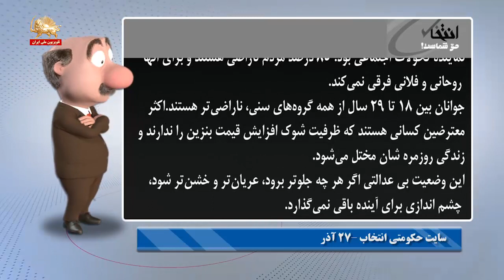موشکاف -۳۰آذر۹۸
موشکاف: سلام. شب چله‌تون مبارک باشه، بعد امشب که طولانی ترین شب ساله، بازم خورشید خانوم در میاد و همه جا رو گرم میکنه. ایشالا به همین زودیا شب سیاه و طولانی آخوندا هم تموم میشه البته از حق نگذریم، این آخوندا اگه به خودشون بود میخواستن چند قرن حکومت کنن اما به همت جوونای قیام حالا عزای مرگشونو گرفتن.
آخوند فرزانه – نمایش جمعة مشهد
خشم مردم پنهان است، مردم گرده دارند یک ملت گرده دارد ظرفیت تحمل اش بالاست اما خدای نخواسته اگر منفجر شد هیچی نمی‌تواند جلوی آن را بگیرد

اگر خدای نخواسته دولت به‌معنای هر سه قوه، مجلس قوه مجریه و قوه مقننه اگر اینها به مردم بی‌توجهی یا کم توجهی کنند معلوم می‌شود چه خواهد شد بر می‌گردیم نه به آنجایی که بودیم آنجا که جای عجیبی خیلی نبود برمی‌گردیم به جایی که خدا می‌داند چه خواهد شد.
پوستمان را می‌کنند گوشتمان را می‌خورند استخوانمان را خورد می‌کنند دیدید این چند روز که فرصت پیدا کردند یکی دو روز چند ساعت چه کار کردند
موشکاف: یکی به این یارو بگه اینقده نترسه و نلرزه! مرگ یه بار! شیون یه بار! یه حکومت دو زاری دارن که دارن از دست میدن، این همه شیون و زاری داره آخه؟ خداییش، حکومت به کدوم دیکتاتوری وفا کرده که به عظی بکنه؟.به شاه؟ به مبارک؟ بن علی؟ یا قذافی؟

پاسدار جعفری- ۲۶ آذر
خبرگزاری فارس-پاسدار جعفری-عملکرد لیبرالها
در این مقطع زمانی از انقلاب که هستیم تمامی تهدیدات ممکن علیه انقلاب اسلامی جاری و ساری است از طرف دشمنان بر علیه ما تهدید نظامی بالای سر ما است تهدید امنیتی را دارید می‌بینید از هر فرصتی استفاده می‌کنند که ایجاد ناامنی کنند در کشور تهدیدها و فشارهای اقتصادی با این هدف است که مردم تو فشار قرار بگیرند و مردم دست از این راه بردارند.
موشکاف: میگه تمام تهدیدات ممکن علیه نظام ولایت جاری و ساریه. بی خیال همة تهدیدات ممکن. اصل تهدید، سرنگونیه و بس. این یارو جعفری بریده هم از این میترسه که نظام ر پ ت پتو! آخه خودشونم خوب میدونن چی در انتظارشونه. ملاحظه بفرمایین. کارشناسای ریز و درشت رژیم دور همی گذاشتن به نام «آتش زیر خاکستر» تا ببینین چه خاکی یا خاکستری باید رو سر خودشون بریزن، ببینیم چی گفتن؟

سایت حکومتی انتخاب –۲۷آذر -  گزارشی از نشست "آتش زیر خاکستر"
شعار اصلاح طلب، اصولگرا دیگه تمومه ماجرا، نشاندهنده فقدان جنبش‌های نماینده تحولات اجتماعی بود. ٨٥ درصد مردم ناراضی هستند و برای آن‌ها روحانی و فلانی فرقی نمی‌کند.
جوانان بین ١٨ تا ٢٩ سال از همه گروه‌های سنی، ناراضی‌تر هستند.
اکثر معترضین کسانی هستند که ظرفیت شوک افزایش قیمت بنزین را ندارند و زندگی روزمره شان مختل می‌شود.
این وضعیت بی عدالتی اگر هر چه جلوتر برود، عریان‌تر و خشن‌تر شود، چشم اندازی برای آینده باقی نمی‌گذارد.
موشکاف: بعله، اصلاح طلب! اصول گرا! دیگه تمومه ماجرا! ملاحظه می فرمایین که مهره های ریز و درشت نظام هم اعتراف می کنن که قیام ادامه داره و هر چه جلوتر میره انقلابی تر هم میشه. از اون مهم تر! هیچ چشم اندازی هم واسه نظام نیست.. دم جوونای قیام گرم که نظامو به خاک سیاه نشوندن. عزت زیاد.